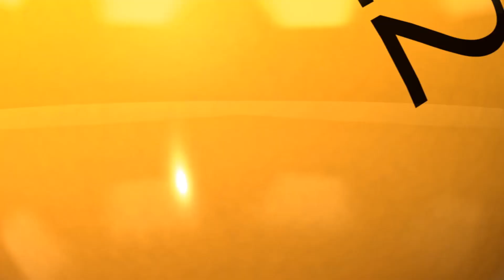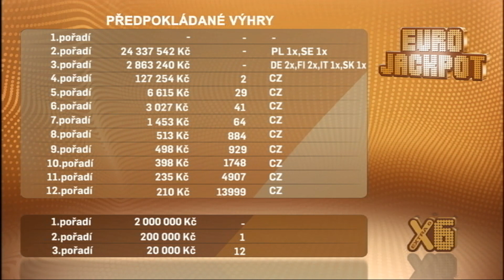Eurojackpot – 21. 2. 2020